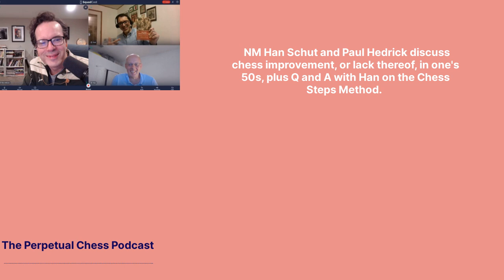Should Chess Players in their 50s go for Improvement or Sustainment? with guest co-host Han Schut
The Perpetual Chess Adult Improver Series is back, but this time with a twist. We feature a senior guest who is “more interested in sustainment than improvement”, and we have a guest co-host joining the conversation! Our guest, Paul Hedrick is a 56 year old literature and history teacher based in New Mexico. Paul enjoys listening to Perpetual Chess, but felt that older, less improvement focused chess lovers like himself were underrepresented on the podcast. To help guide the conversation, I enlisted the help of Han Schut. Han is a Chess Steps trainer, a Chessable Author and a frequent contributor to New in Chess magazine. The three of us try to sort out questions such as: Why does Paul study chess daily if his goal is not to improve? How can one know if they should shift their goals from “Adult Improver” to “Senior Sustainer?” How should one supplement the curriculum of the Chess Steps method? Both Paul and Han offered great perspectives on the different roles chess study can play in one's life, so I hope you all enjoy the conversation as I did. More details below.

0:00- Interested in appearing or suggesting an adult Improver guest for Perpetual Chess? Please use this form so that I can potentially refer back to it later : Potential Adult Improver Guest

Han Schut’s Prior Appearance- (Episode 142, 2019)

Book Review #25- Review and Discussion of the Mammoth Book of the World’s Greatest Chess Games

06:00- Why did Paul volunteer to come on the show?

Mentioned: Episode 272- Positional Puzzle Book Championship with Neal Bruce

11:00- What is Paul’s “why” for playing chess?

19:00- Paul discusses his chess routine

Mentioned: Second Piatgorsky Cup 1966, Ken Smith,

30:00- Patreon mailbag question- Was there a moment where Paul decided to switch from “improver” to “sustainer” mode?

33:00- Perpetual Chess is brought to you in part by Aimchess.com. Aimchess collects and analyzes your games and gives you actionable tips based on the data it gathers. If you choose to subscribe to Aimchess, please use the code Perpetual30 to save 30%.

35:00-  Patreon mailbag question How can one decide whether to focus on improvement or sustainment?

40:00- Patreon mailbag question: Does Paul prioritize studying things he sounds fun?

42:30- Patreon mailbag question: Does Paul think his study is helping him avoid blunders?

43:30- Han’s advice for mitigating blunders.

46:30- Han describes the Chess Steps method, which you can order here.

47:30- Perpetual Chess is brought to you in part by Chessable.com, check out what is new from them here: New Chess Courses Online - For All Levels in all - Chessable.com

48:00- Patreon mailbag question: In the current chess climate, does one need to get better just to keep the same rating?

51:30-  The Chess dot bomb sponsored segment is brought to you by Chess.com! Paul and I discuss the Chess.com Explorer feature, which allows you to learn openings, study master games, your own archive, and to add them to a personal library.

If you decide to upgrade to a premium membership at Chess.com, you can help support the pod by signing up using this

54:00- Patreon mailbag question: Does Han think there will be greater adoption of the Steps Method in the US?

Mentioned: Episode 167 with IM Jop Delemarre, IM Cor van Wijgerden

1:01:00- Patreon mailbag question: Question for Han: What makes a good compliment to the Chess Steps series?

Mentioned: Lichess Database, Chess Structures by GM Mauricio Flores Rios, Lichess 4545 League

1:14:00- Thanks so much to Paul for joining us! And thanks to Han Schut for guest co-hosting and sharing his expertise!

Here is the link for Han’s scheduled live Chess Steps presentation on YouTube Saturday April 16 at 2 pm EST